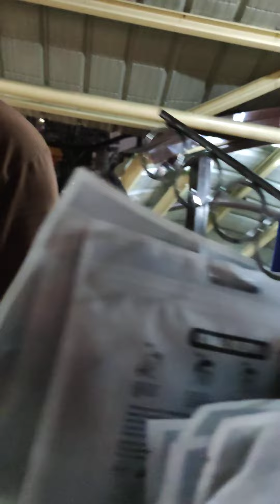ang ganda ne ate😅 pangalawang bumili skin salamat sa pag bili kala ko ma zero ako ngayon hndi pla☝️